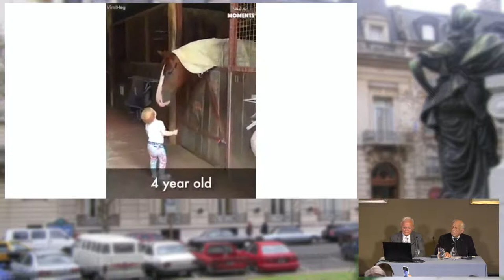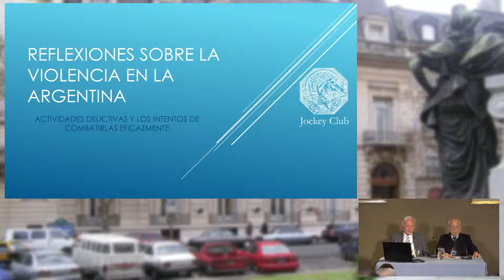"Reflexiones sobre la violencia en la Argentina"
El jueves 1 de septiembre, a las 19 en el Salón Anasagasti, el Dr. Eduardo José Padilla Quirno y el Dr. José Deym disertarán sobre las actividades delictivas y los intentos de combatirlas eficazmente en la Argentina.